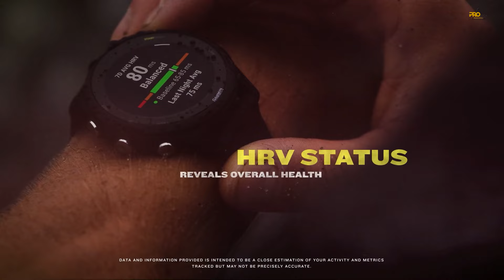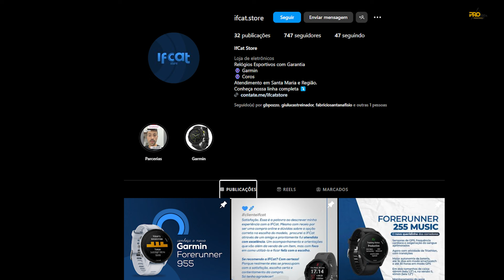GARMIN FORERUNNER 255? Ainda vale em 2024?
Neste vídeo, Fabrício Santana, fisioterapeuta e da Pro Elite Assessoria, compartilha sua opinião sincera sobre o Garmin Forerunner 255. Ele explora as principais características, funcionalidades e sua experiência pessoal com este dispositivo de corrida. Se você está considerando adquirir o Forerunner 255, este vídeo é essencial para ajudá-lo a tomar uma decisão. Não perca esta análise detalhada e imparcial!